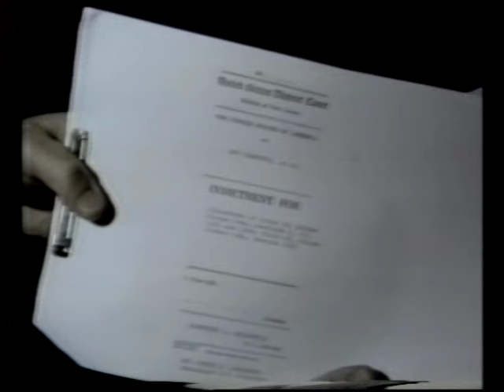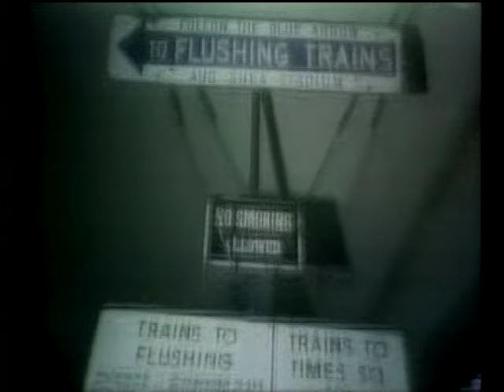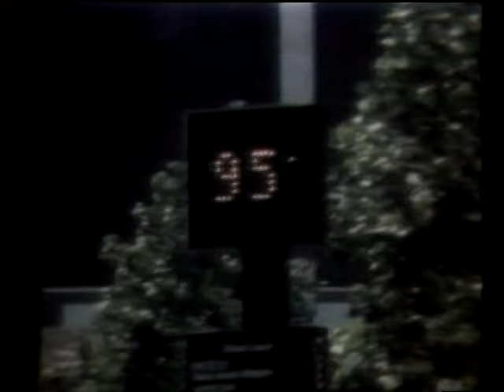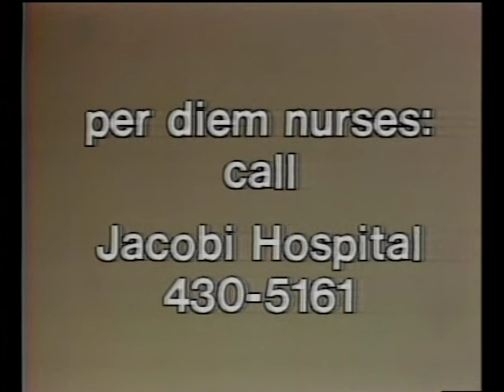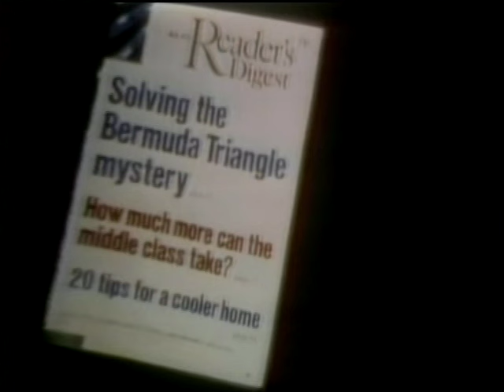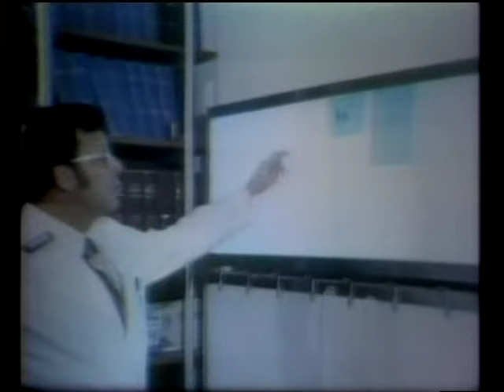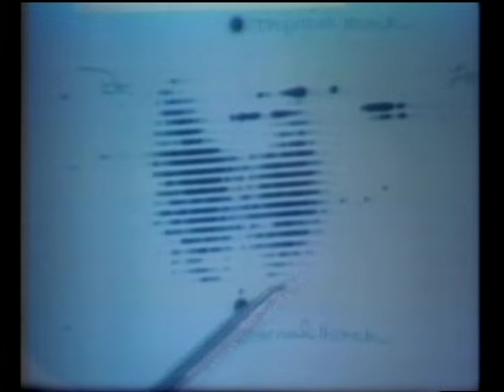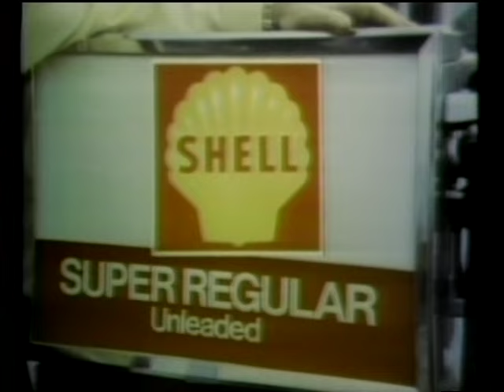WNBC-TV Eastern Flight 66 Crash Coverage, June 24, 1975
Portion of a 6pm newscast from the NBC O&O in New York that covered that day's passenger jet crash. Commercials are included.